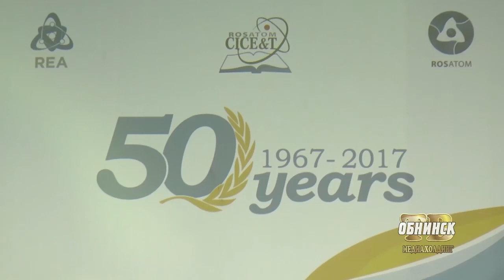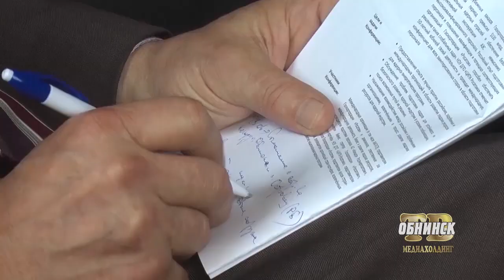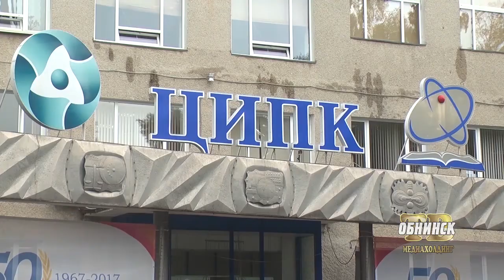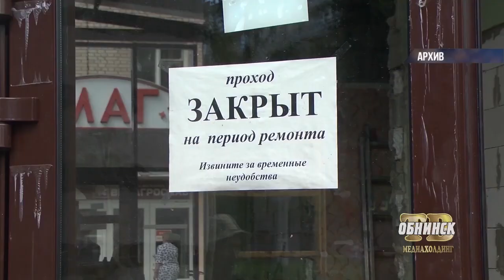Новости Обнинска 04.07.2017.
Обнинские новости (за 4 июля)

Кузница кадров для атомной отрасли. Полувековой юбилей отмечает обнинский ЦИПК.

Эффективность работы госслужащих будут определять по результатам рассмотрения ими обращений граждан. Об этом шла речь накануне в здании областного правительства.

Дело идёт к развязке. Узнаем, снесут ли скандальную постройку «Лукоморья».